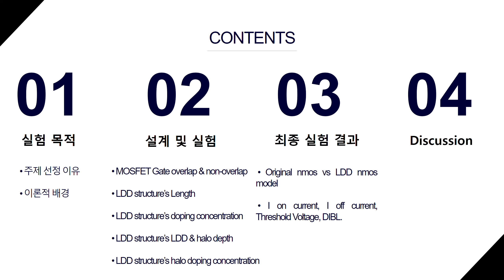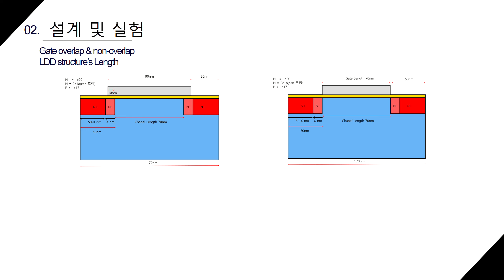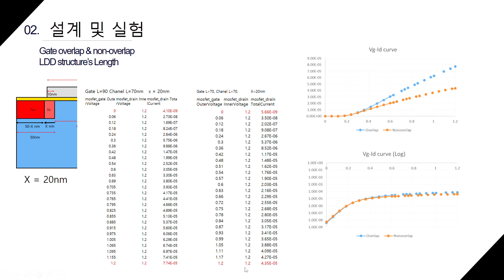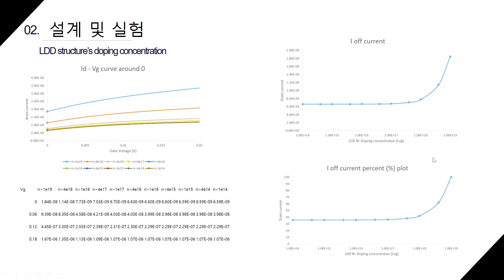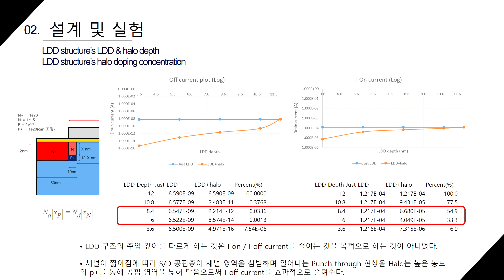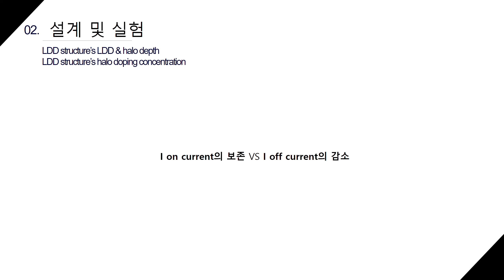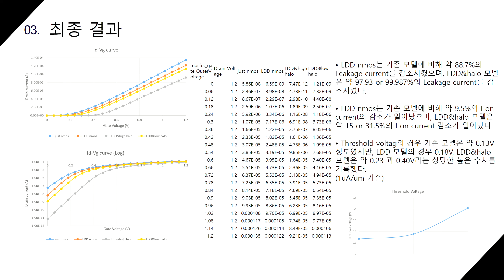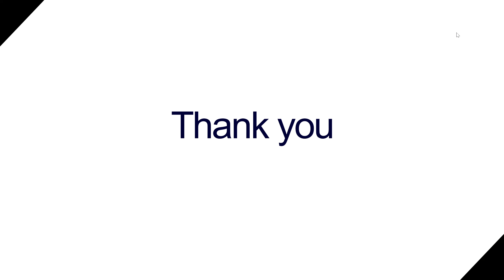[한][TCAD2022] Term project (심준호)